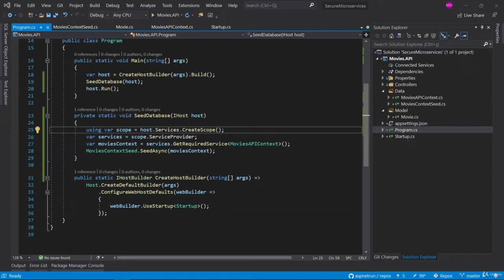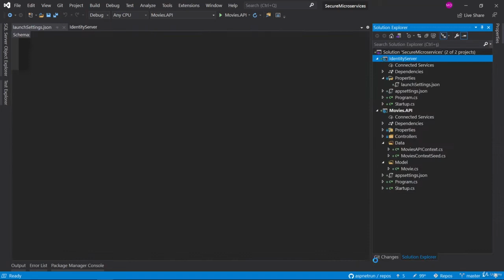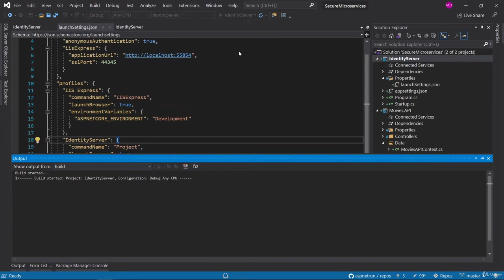3.2 Create IdentityServer4 Asp Net Web Application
Section 3. Building IdentityServer4 Authentication Microservice
- 2. Create IdentityServer4 Asp.Net Web Application